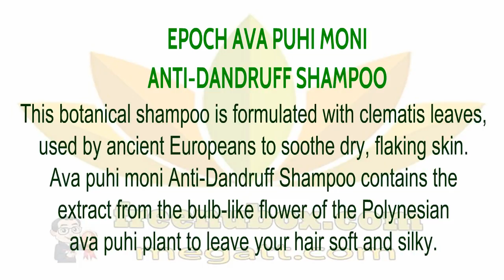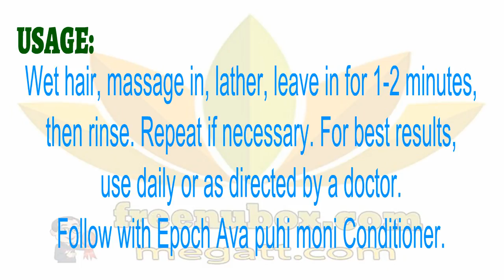🍎NuBox-NU SKIN EPOCH AVA PUHI MONI ANTI-DANDRUFF SHAMPOO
NU SKIN EPOCH AVA PUHI MONI ANTI-DANDRUFF SHAMPOO
This botanical shampoo is formulated with clematis leaves,
used by ancient Europeans to soothe dry, flaking skin.
Ava puhi moni Anti-Dandruff Shampoo contains the
extract from the bulb-like flower of the Polynesian
ava puhi plant to leave your hair soft and silky.

BENEFITS

Clematis (Clematis lungustifolia) leaves, sage, and nettle,
used by Medieval Europeans to soothe dry and flaky skin.
Sage and Nettle soothes irritated skin. Ava puhi, a
 Polynesian flower, gently cleanses and conditions
the scalp leaving hair looking healthy and smelling fresh.

Contains Zinc Pyrithione to help treat dandruff by preventing
itching, scaling, and irritation. Gentle enough to be used daily
and on permed and color-treated hair.
Safety-Allergy-Dermatologist tested..

$0.25 from each Ava puhi moni Anti-Dandruff Shampoo
goes to assist various cultures and projects through
the Force for Good Campaign, which assists various
cultures and projects around the world.

USAGE
Wet hair, massage in, lather, leave in for 1-2 minutes,
then rinse. Repeat if necessary. For best results,
use daily or as directed by a doctor.
Follow with Epoch Ava puhi moni Conditioner.

Epoch Ava puhi moni Anti-Dandruff Shampoo is great for daily use.
Because it combines the power of the proven dandruff fighting
ingredient zinc pyrithione with the hair conditioning benefits of the
ava puhi plant, Epoch Ava puhi moni Anti-Dandruff Shampoo is
effective and pleasant enough to use daily